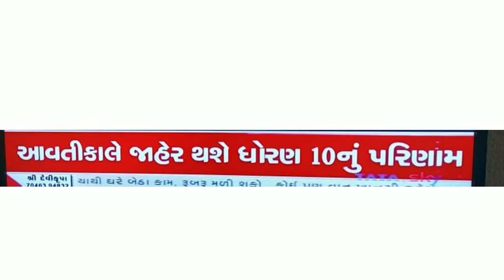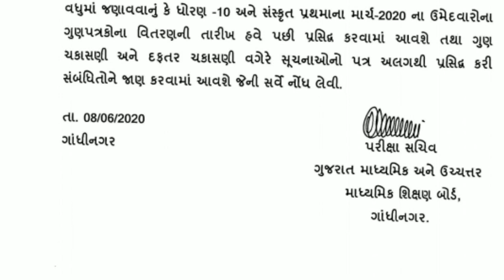ધોરણ 10 - પરીણામ તારીખ જાહેર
Best of luck to all brothers